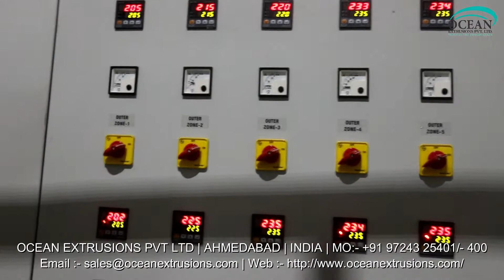Multilayer Blown Film Machine